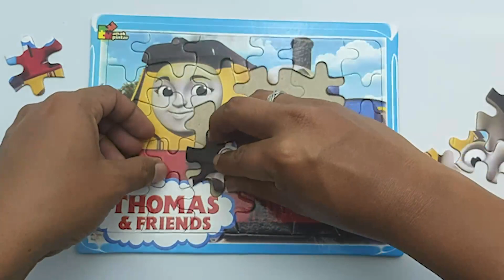SOLVING PUZZLES THOMAS & FRIENDS, PUZZLE FOR KIDS I GALIDEA CHANNEL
Puzzle Kereta Thomas & Friends, kerata thomas sedang bermain dengan temannya rebecca teridir dari 30 pcs,

Terimakasih.

thomas & friends, kereta thomas, thomas, rebecca, kereta api, gordon, james, percy, harold, bash,  charlie, emily, molly, cailtin, conner, millie, daisy.